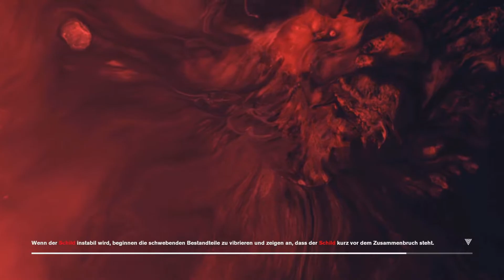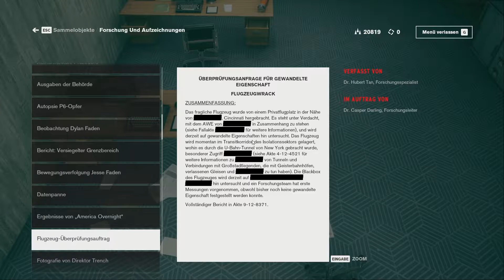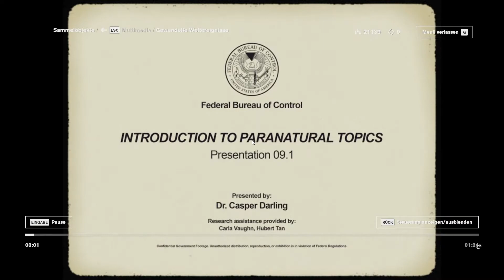CONTROL 🐇 44 - Die Ordinary-Verschwörung